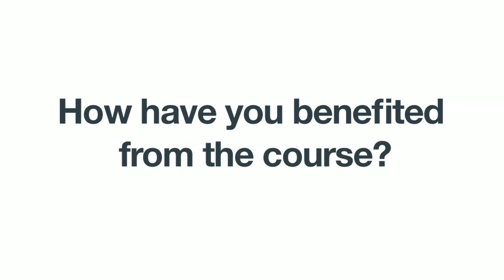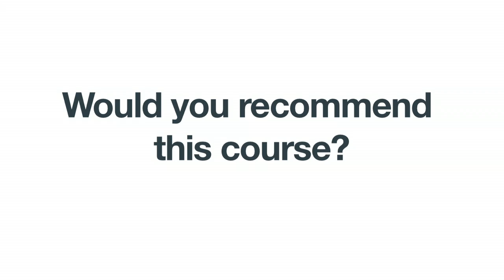Tony Barry, CITB, Testimonial - 48.3 Training, Secrets of Scaffold Design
Tony Barry, Senior Instructor at the CITB attended our 2-Day course in Leeds.

Find out what Tony had to say about the course.